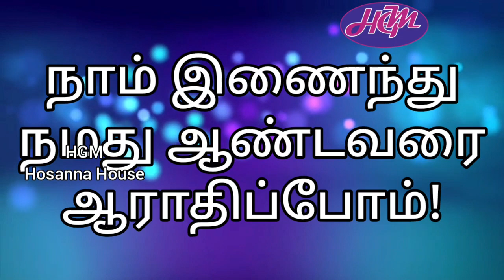ஆண்டவரை ஆராதிப்போம்! | ஓசன்னா அவுஸ் | Hosanna House | 01.05.2022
தேவாதி தேவனை தொழுவோம்!